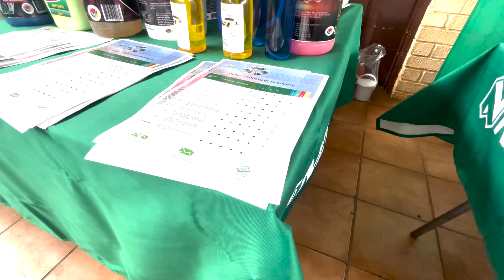Xolani Nopote founder of X shines - Township Entrepreneurs Stories S1E165